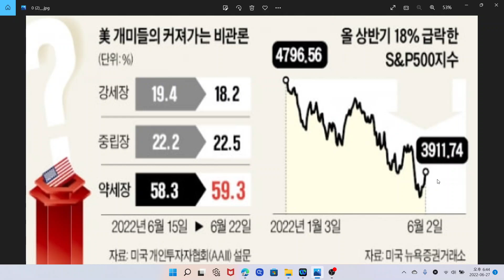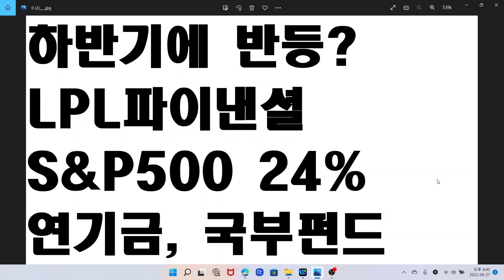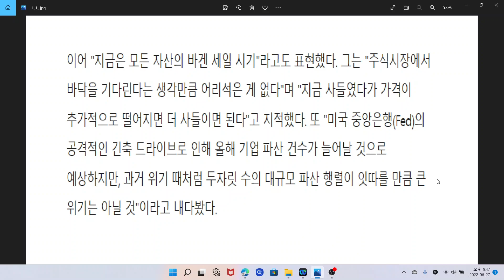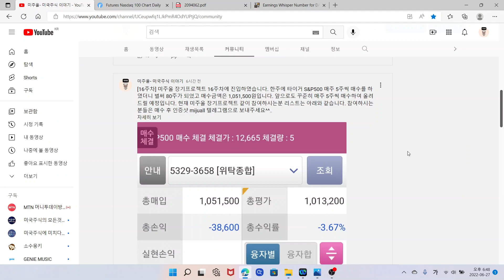미국증시 하워드막스 공격적 자산매입 시작? 나스닥 TQQQ ETF, SOXL ETF, S&P500 추가 하락시 저점은?